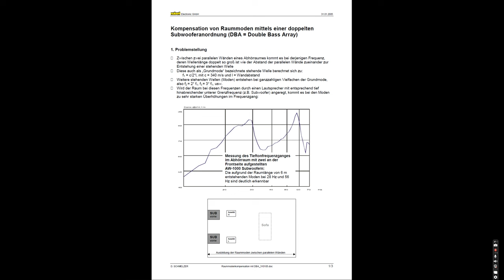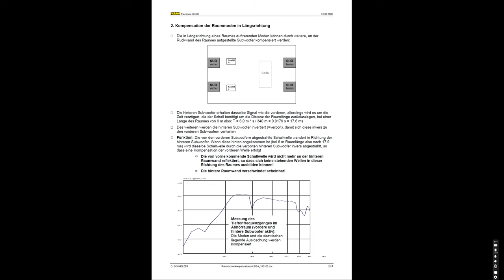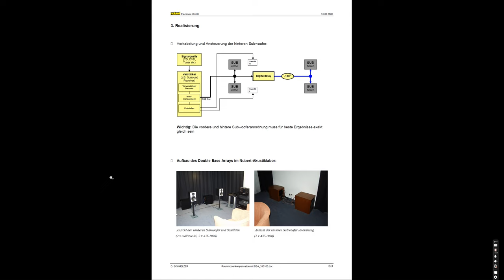DBA = Double Bass Array | Kompensation von Raummoden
Kompensation von Raummoden mittels einer doppelten Subwooferanordnung (DBA = Double Bass Array)

DBA in Aktion sowie ein Portrait seitens Günther Nubert

Viel Spaß.

Es liegt keine bezahlte Kooperation oder eine Produktplatzierung vor.

Sachliche und konstruktive Kommentare unter dem jeweiligen Video sind erlaubt.

Kommentare werden seitens der Entwicklungsabteilung von Nubert gelesen und je nach Zeitaufwand auch beantwortet.